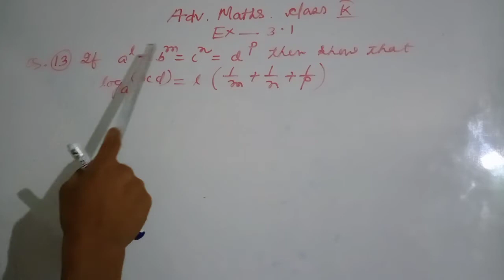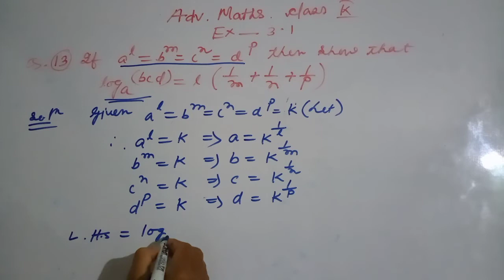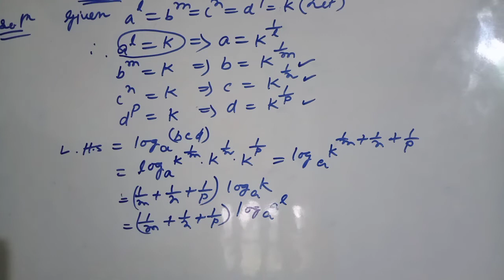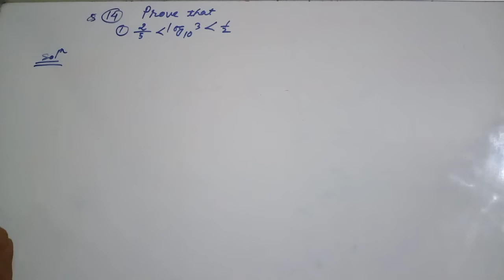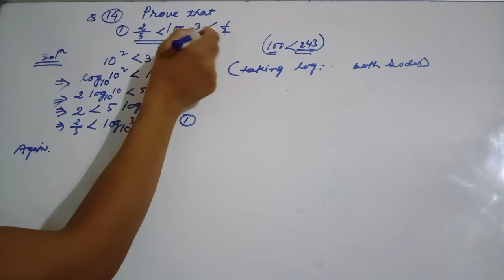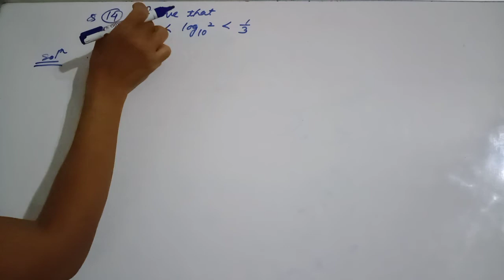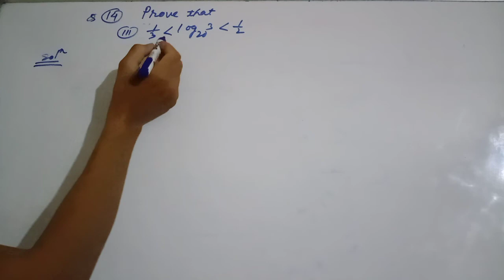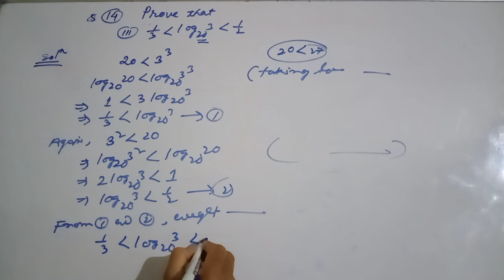Class 9 advanced maths. Ex 3.1 Q-13,14 chapter 3.logarithim Ass/Eng medium SEBA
My own video not in use other purpose and  channel